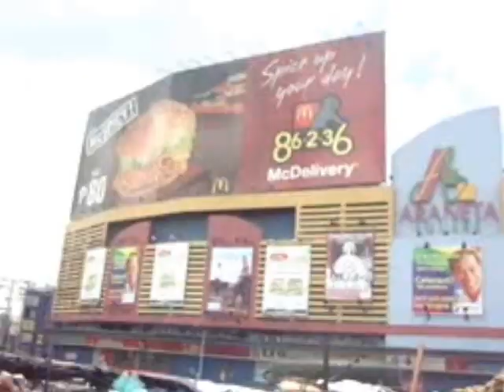40th Anniversary ALPHA KAPPA RHO Bulacan Provincial Council MOTORCADE